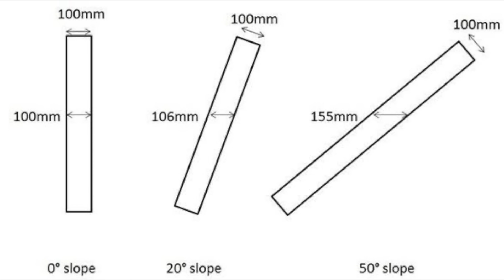Meet All New Mahindra 8X8 WhAp